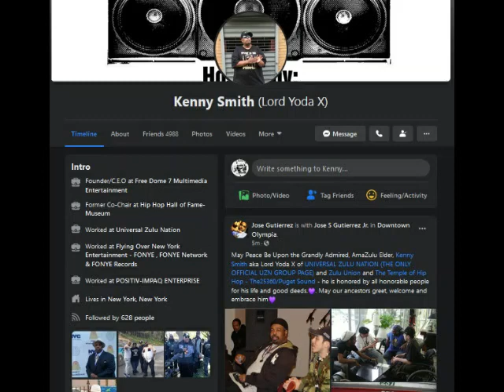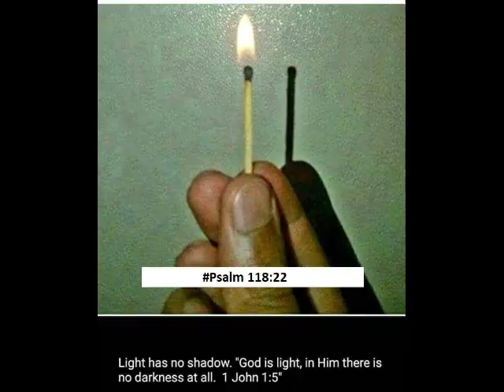True School Radio Lord DJ Yoda Power!